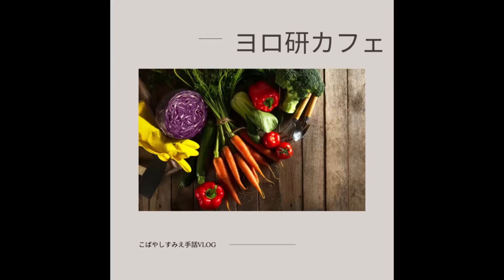sumievlog 1686 ヨロ研カフェ